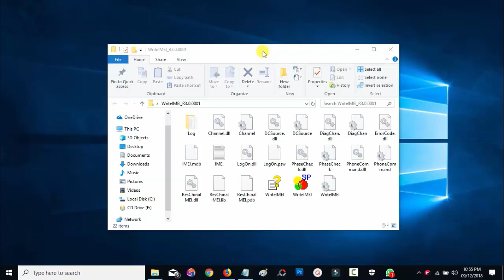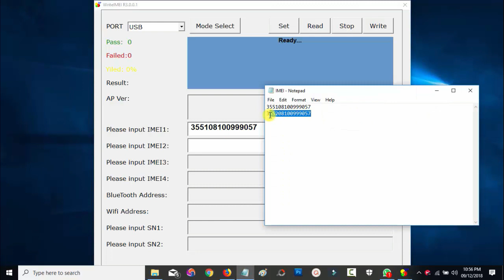How To Write IMEI On Spreadtrum (SPD) Devices Using WriteIMEI Tool - [romshillzz]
This video is a tutorial on How To Write IMEI On Spreadtrum (SPD) Devices Using WriteIMEI Tool.